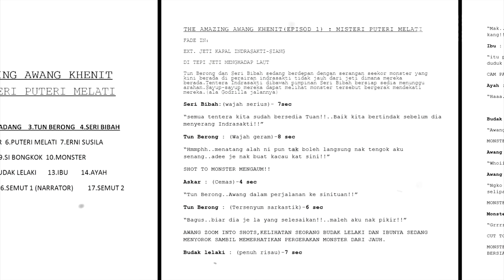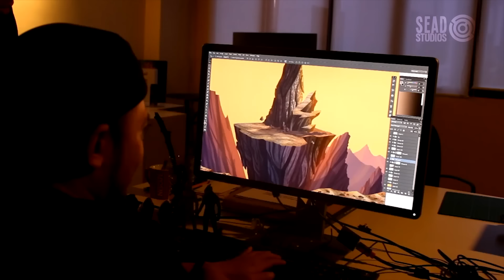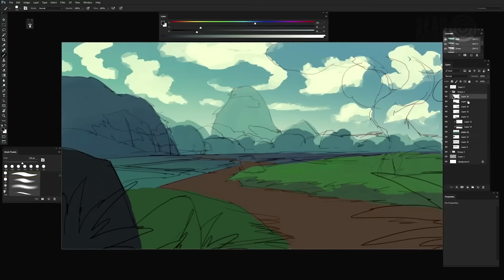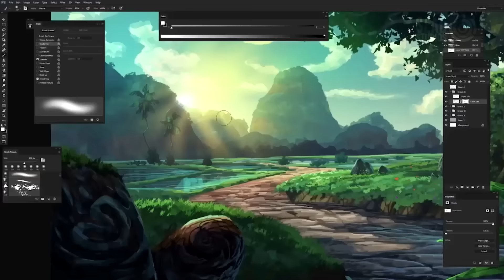AMAZING AWANG KHENIT - EPI 26 HADIAH TERINDAH 2 [HD]